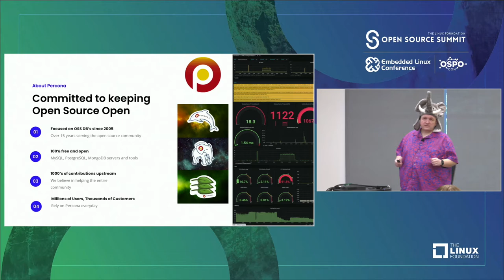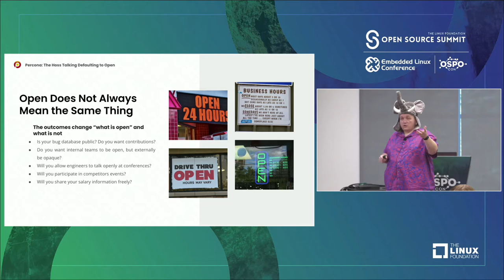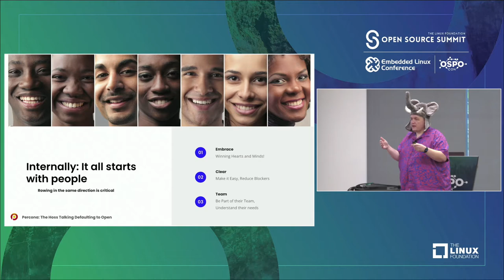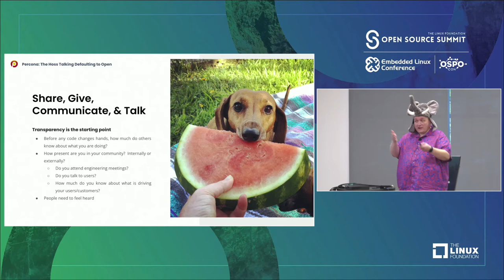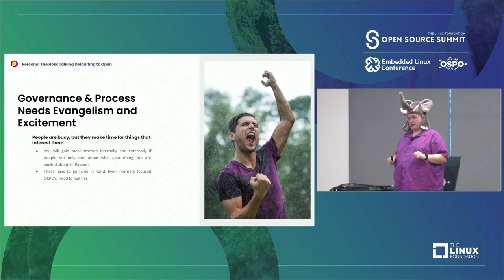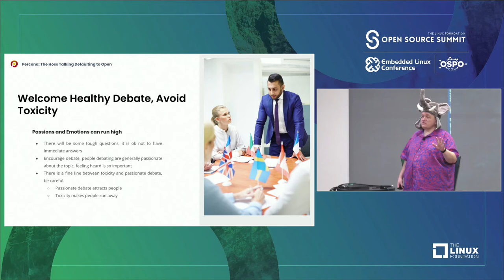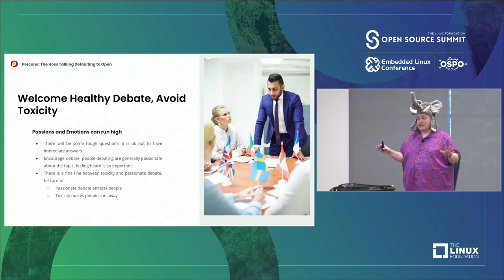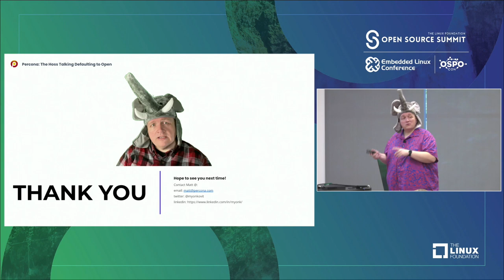Default to Open - Steps and Traps - Matt Yonkovit, Percona